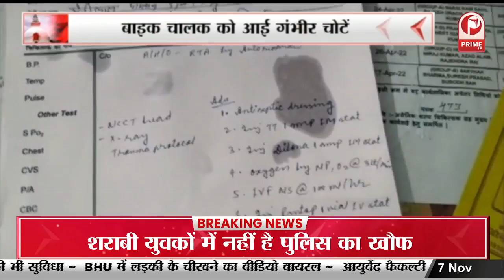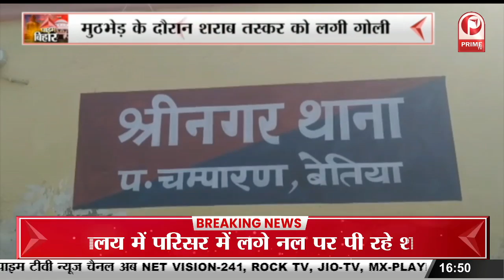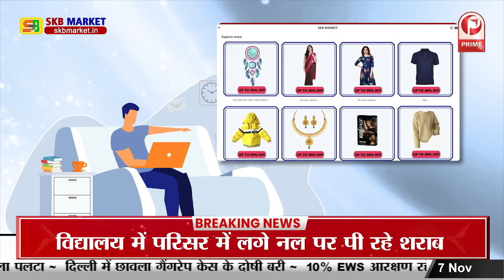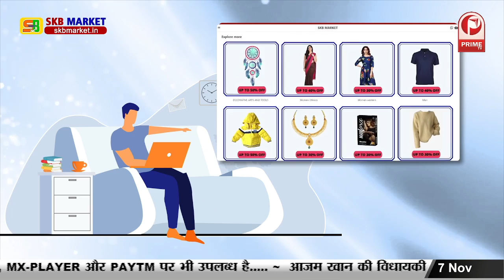Betiya : मल्टी हॉस्पिटल का शुभारंभ, अस्पताल में 24 घंटे इलाज की सुविधा उपलब्ध || Prime Tv